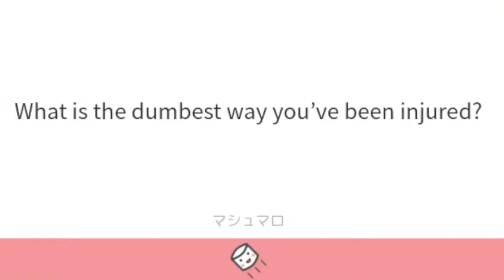Do Not Let Ouro Kronii Ride a Bike (please, i'm begging you) | HololiveEN Clips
In this video, HololiveEN's Ouro Kronii hosts a Q&A session and tells chat about the dumbest ways she has injured herself. Weirdly enough, all of these scenarios have something in common: Kronii was riding a bike (and then crashed said bike). Enjoy! Don't watch if you get squeamish easily!

🤠 You just gonna scroll by without s̶a̶y̶i̶n̶g̶ h̶o̶w̶d̶y̶ subbing to my channel? Daily HololiveEN clips if you sub right here, right now 🤠
(but if you say howdy in the comments, i'll say it back to you!)